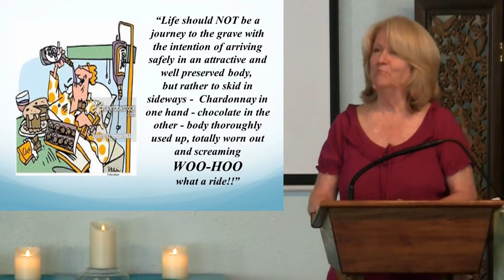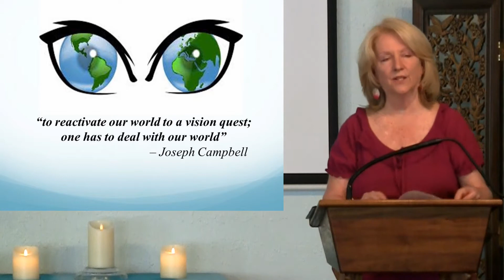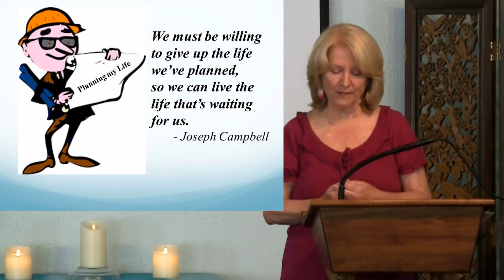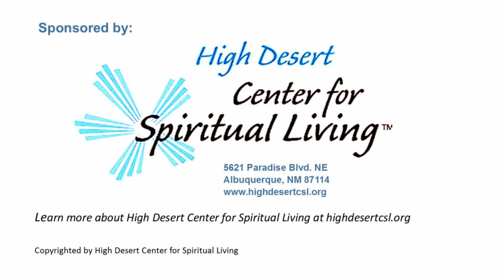Spirit is Expressed Through Me as Joy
Rev. Heidi Peck talks about the flow of Spirit through us that manifests as joy. She uses Dr. Ernest Holmes and Joseph Campbell teaches to make her point.